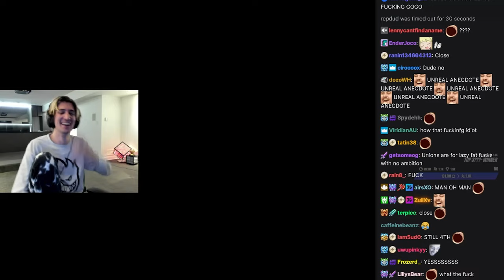xQc's Sniper brake before finish line twice in arow by Preston, make him crack his laugh